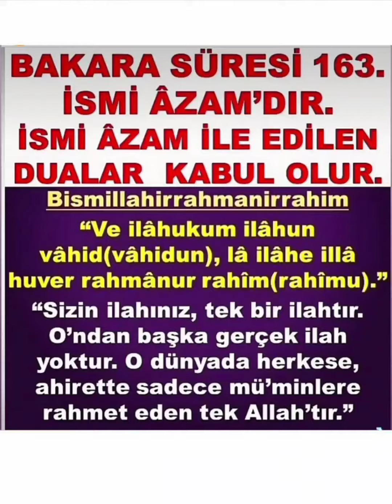İSMİ AZAM DUASI ÇOK KUVVETLİ DUADIR